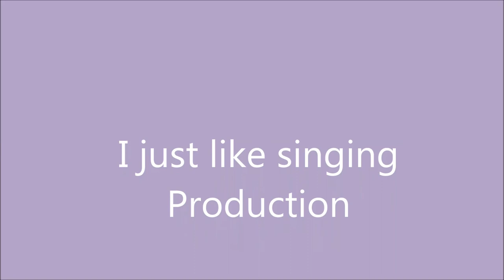Spacer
Wiosna taka piękna ;) Wreszcie można wyjść na spacer :D